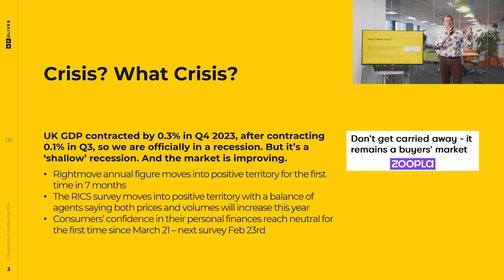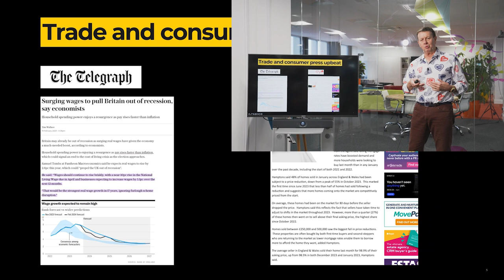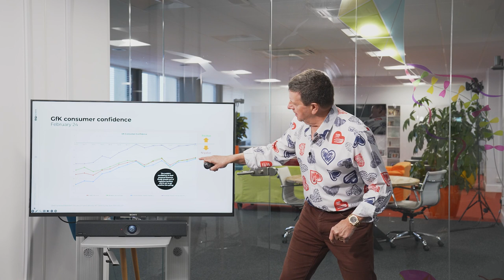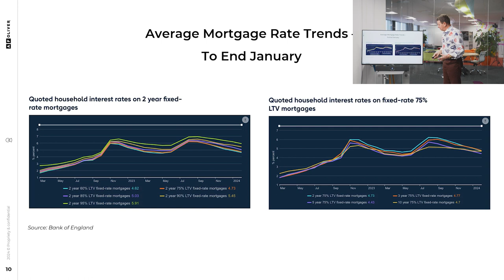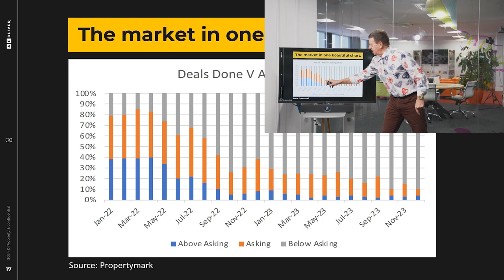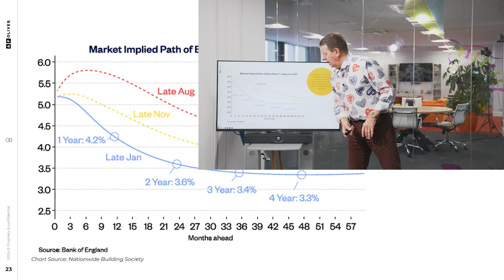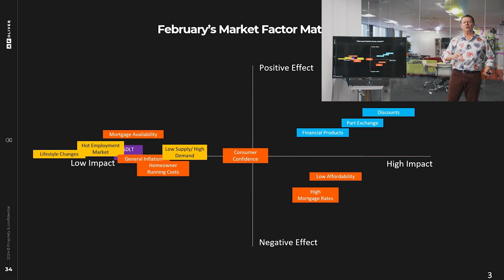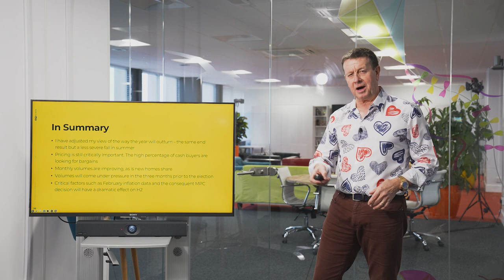MarketCast XVIII - Housing Market Forecast by Matt Fleming at AF Oliver